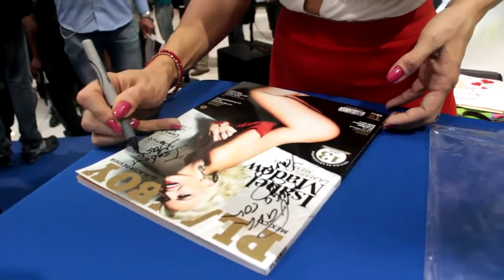Isabel Madow Firma autografos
En mi canal encontraras videos de Altair jarabo ariadne diaz sexy piernas tabata jalil ingrid coronado angelique boyer diputada madeanley ema huevo es show anel rodriguez tiktokers bailando twerk karla panini karla luna hermana verdad gata chisme no like escandalo espectaculos novela escena desalmada cancion cover mexico monterrey es show guadalajara edecan modelo falda mini falda moda negocios sergio ad gafe 423 gafes militares mexicanos sargento 43 los nuevos videos de corridos balaceras police activity emigrar a canada tania rincon ingrid coronado vanessa claudio actriz televisa michelle renaud piernas ejercicio gluteos maria lopez polo samadhi zendejas anel rodriguez rocio sanchez azuara